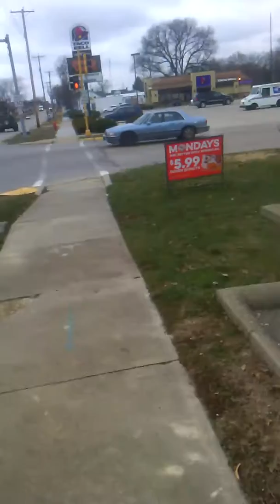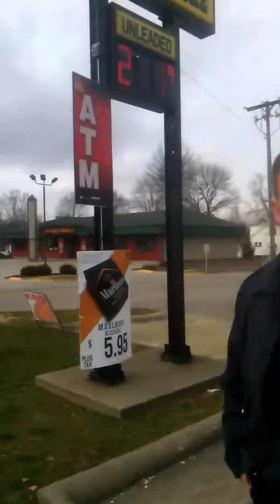Part #9: Mayor Ray Vaughn What Pedestrian Laws?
Olney Police Officer Clark appear live on the O'Neill Factor . Stating several individuals made phone calls saying I was video taping them.  That's Disorderly Conduct.